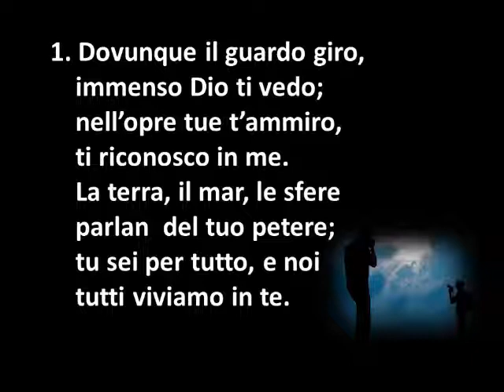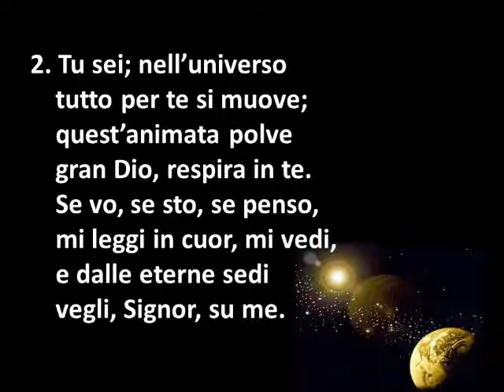029 DOVUNQUE IL GUARDO GIRO